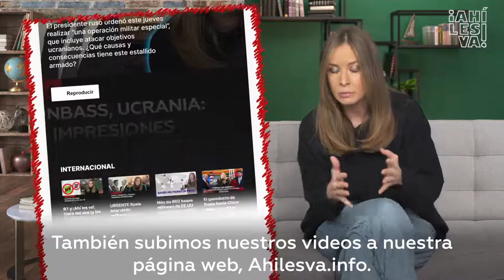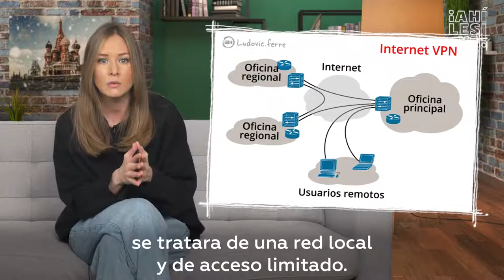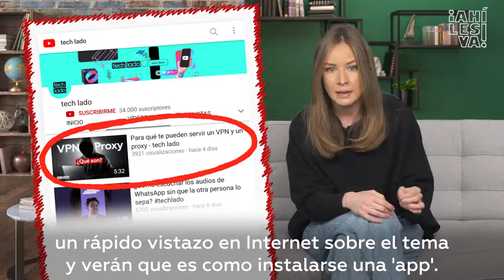BLOQUEO de GUERRA contra RT y ¡Ahí les va! te contamos cómo esquivarlo en este video VPN y más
Videos en Español
Las noticias más destacadas, en videos

en Español
Noticias en español (telegram)